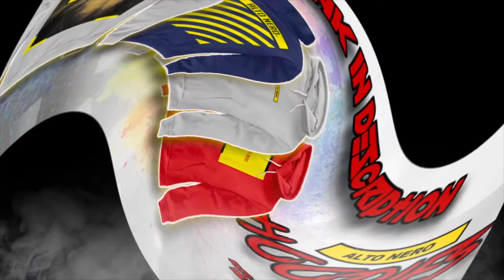Jada Pinkett Smith Pillow Talk Episode 1 | Forgiveness & Relationships | HD